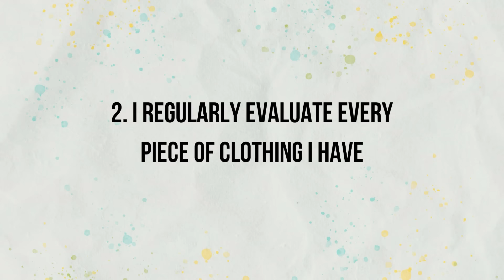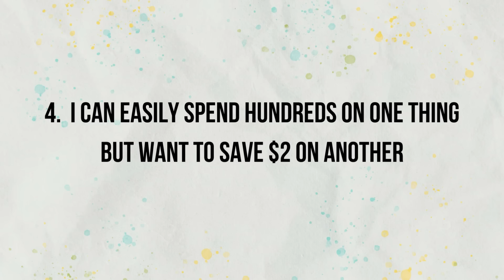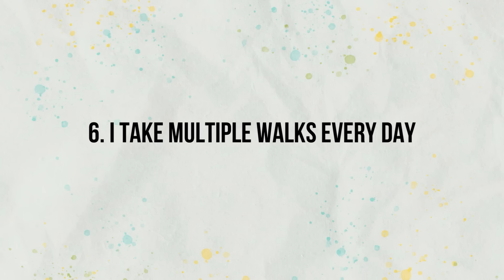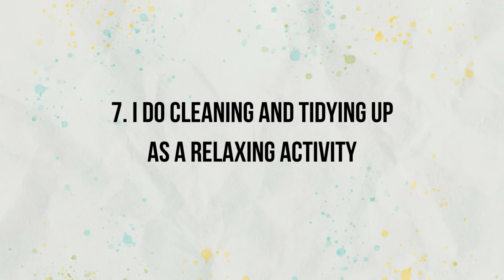7 Weird Things I Do As A Minimalist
I’ve been a minimalist for years, and over time, I’ve discovered that my lifestyle includes some unique things that might seem unconventional to others.

While these habits or practices very much align with my minimalist values, they might appear strange especially for non-minimalists but I think some of these can still be weird even if you are a minimalist yourself. Enjoy! 🌿

MORE RESOURCES 👍

MORE ABOUT SUNNY KIND JOURNEY 👐

MUSIC 🎵

While this channel may earn minimal sums if you purchase through the links, using the links will not cost anything and you are in no way obligated to use these links. Thank you for your support!